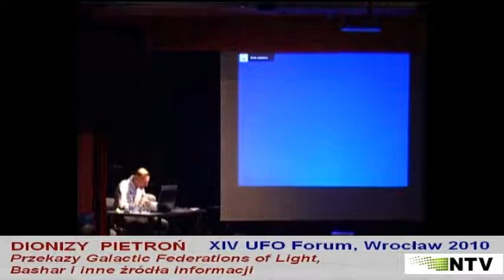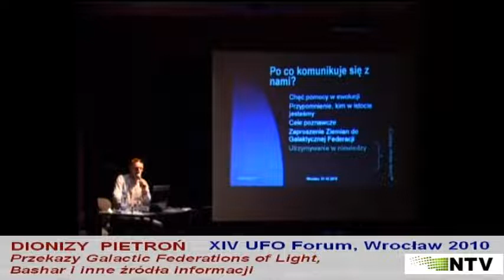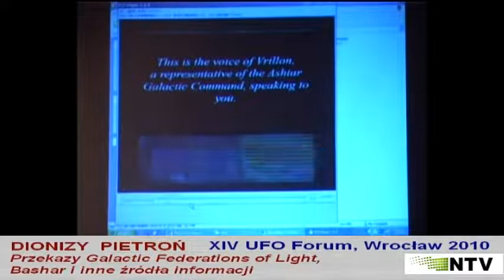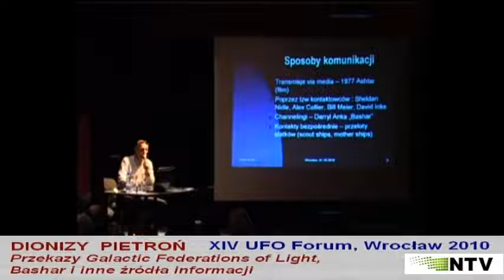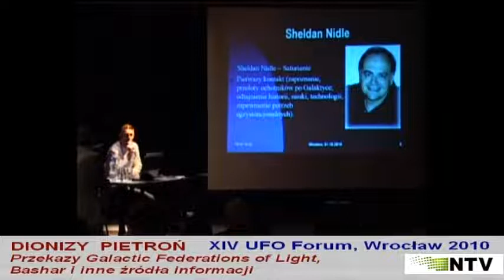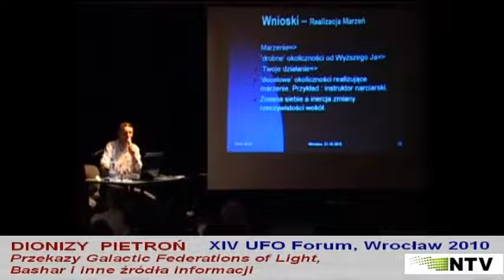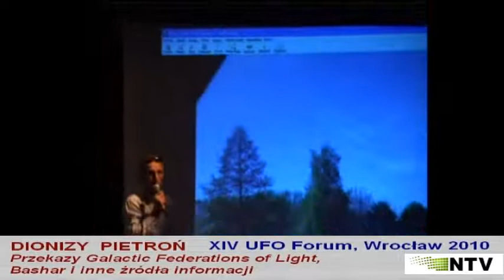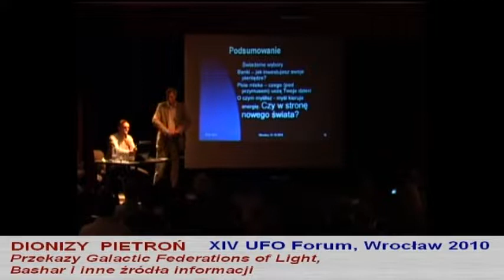- Dionizy Pietroń - XIV UFO Forum - Odcinek 3 -